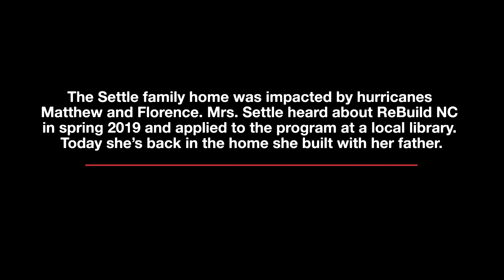Homeowner Spotlight - Sandra Settle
After Hurricane Matthew forced Sandra Settle from the home she built with her father, she turned to ReBuild NC. Watch her story to find out how she made it home again just in time for the holidays.